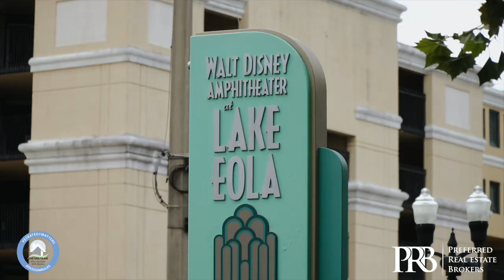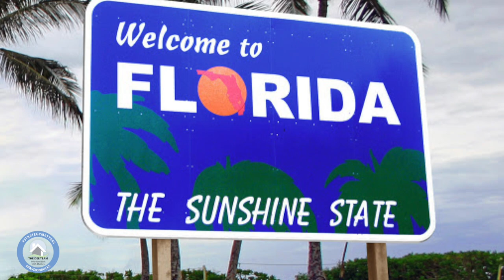Don't Move to Florida IN 2021 I Orlandohomeshow I 5 Reasons NOT To Move to Orlando Florida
Avoid moving to Orlando Florida & central flrida area - unless you can handle these 5 negatives. There are positives, but there are also numerous negatives to moving to Florida. Living in Florida is different than visiting Florida or vacationing in Florida. Relocating to Orlando Florida and Moving to Central flrida Kissimmee are similar, but different. Here are 5 things you need to consider if you are even thinking of moving to Florida!

Here are 5 Reasons NOT To Move to Orlando Florida |  (WHAT YOU SHOULD KNOW!) | FL Living I Moving Advice & Tips

1. Weather in Orlando Florida/ Humidity / No Real Seasons *Basically Rain/Heat*
2. Hurricane Nation Florida
3. Wildlife/ Crocs / Alligators / Snakes/ Dreaded Love Bugs
4.Tourist Nation /  Mickey Jokes/ Endless Construction Interstate 4 - Traffic - Orlando Traffic
5. Your Are Just A Snow Bird ( PUN Intended LOL :- )

Still want to move -
Check out All Homes For Sale In Orlando Florida  -

Call for Exclusive buyer discounts not offered by the builder. Call / Text Dee 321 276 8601

The Dee Team -- Because # WHOYOUWORKWITHMATTERSCheck out our 5 Star reviews -

It’s FREE to use my services! The builder pays my commission – builders budget for it in their marketing plan (The price of the home is the same with or without a REALTOR)
• The Builder Representative works for the builder – shouldn’t you have someone to represent your interests? I will be representing YOU!
• Very often I can help negotiate additional builder incentives and closing costs. Call for Exclusive buyer discounts not offered by the builder. Call / Text Dee 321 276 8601
Pricing is subject to change without notice.

➔ Stay Connect With OrlandoHomeShow

Deepak Gupta
Orlando Home Show
Deeteam
New Homes Orlando
Moving To Orlando
moving to florida vlog 2020
moving to florida vlog 2021
i regret moving to flori
orlando pros and cons
avoid moving to florida - unless you can handle these 10 negatives
pros and cons of living in florida
life in florida
living in florida 2021
living in Orlando florida
moving to orlando
living in orlando
Orlando
Don't move to Orlando Fl in 2021
5 Reasons not to move to Orlando